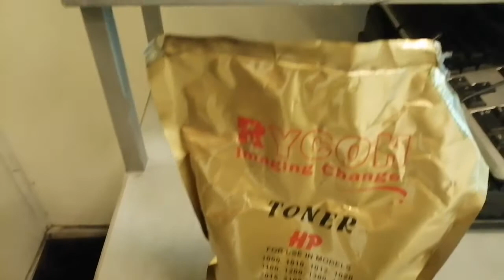Toner Refill hp 85a | How to Refill 85A Toner in Urdu/Hindi | Printer Hacks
toner Refill hp 85a
How we can refill toner Cartridge of hp 85a by itself
Make Toner Refilling Hacks
In this video we will learn An Hp Printers Toner 85a Refilling procedure properly and step by step Guidance in our All languages like Urdu or Hindi language
How to Refill 85A Toner properly
How to Refill 85A Cartridges properly step-by-step
85A Toner Refilling Guidance
Toner Refilling in Urdu Hindi
Hp printer 85a Refilling
85A Cartridges Refilling | Hp Toner Refilling in Urdu/Hindi | how to Refill 85A Toner